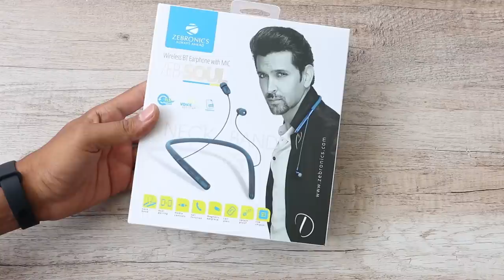Zebronics Zeb-Soul Neckband & Zeb-Sound Bomb TWS Earphone Unboxing + 10X Giveaway 🔥🔥🔥